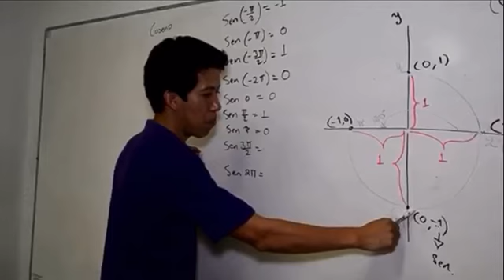CONVOCA CESPA A CONTINUAR ESTUDIOS DE NIVEL MEDIO SUPERIOR